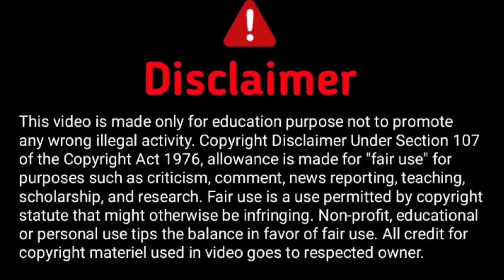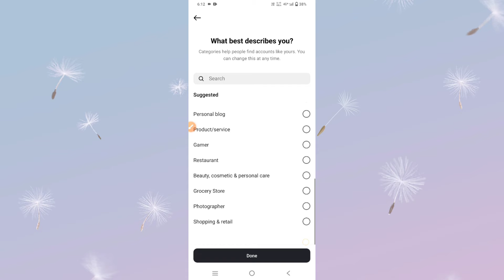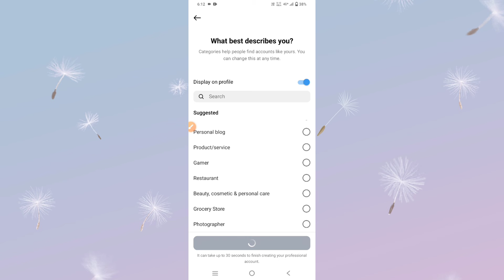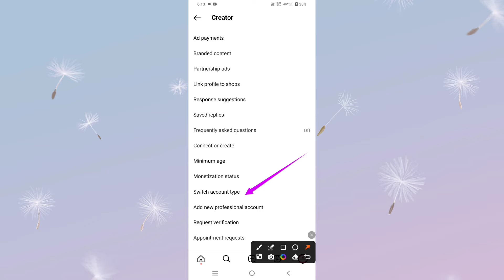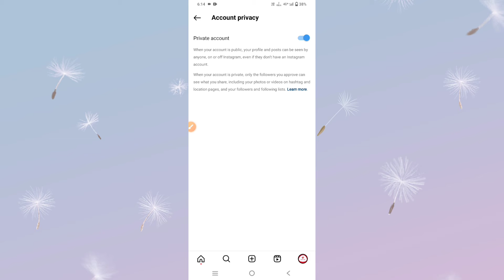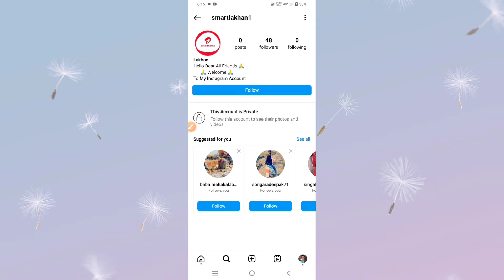instagram ko private kaise kare 2024 | instagram account private kaise kare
instagram ko private kaise kare 2024 | instagram id private kaise kare | instagram private

Doston Aaj Ki Video Me Mene Aapko Instagram Account Ko Private Kaise Karte He Uske Bare Me Bataya He To Video Ko Last Tak jarur Dekhen.

instagram ko private kaise kare
instagram professional account ko private kaise kare 2024
instagram ko private kaise kare nahi ho raha hai new update
private account kaise kare
instagram account private kaise kare business account can't be private
instagram ka account private kaise kare
insta gram private kaise kare
how to make insta account locked